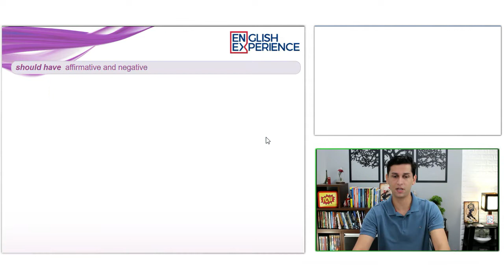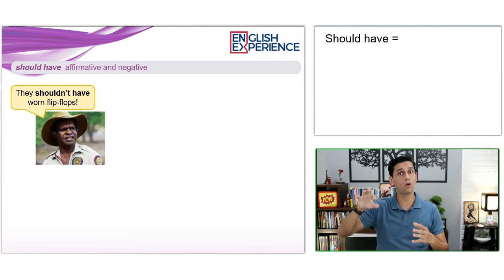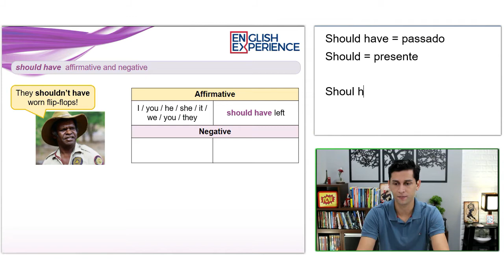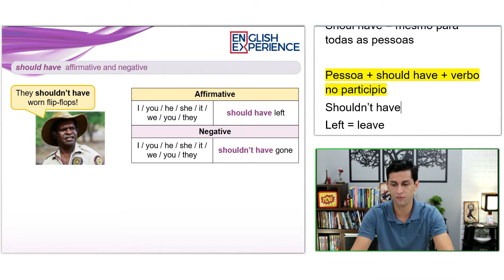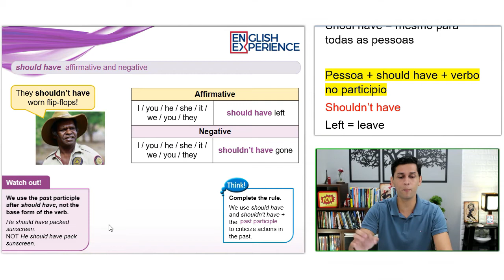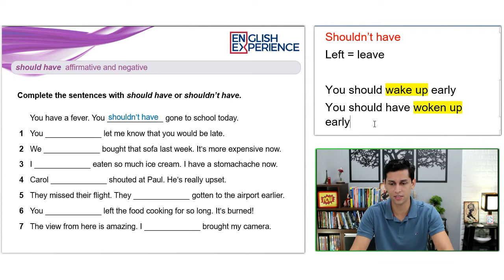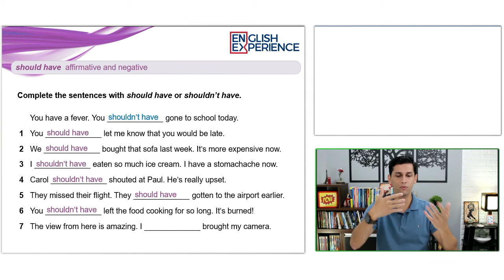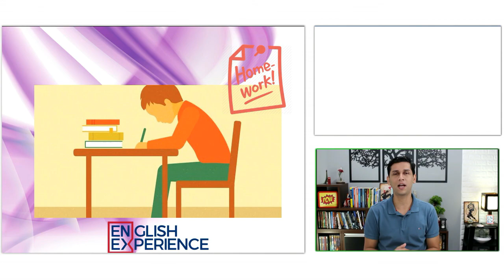Como usar o SHOULD HAVE - Aula 049 com PDF e MP3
Na aula de hoje eu ensino a usar a estrutura gramatical SHOULD HAVE.

Essa estrutura é formada por PESSOA + SHOULD HAVE + VERBO NO PARTICÍPIO.

Assista a aula para aprender tudo isso com detalhes e descobrir a diferença do SHOULD para o SHOULD HAVE ;)

Ah, e para baixar o material desta aula, basta clicar no link a seguir